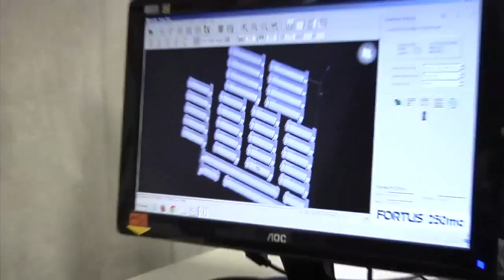Prótese funcional de mão de baixo custo feita por impressão 3D no Brasil.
Reportagem no Site da Uol sobre o projeto brasieliro de inovação no desenvovimento de próteses funcionais de mão de baixo custo feitas por impressão 3D. O projeto na área Tecnologia Assistiva é uma Cooperação entre a Engenharia Biomédica da Universidade Federal do ABC e o setor de Terapia Ocupacional do Instituto de Ortopedia e Traumatologia do HC da USP. Profa Dra Maria Elizete Kunkel, Maria Candida Luzo, Mariana Camargo, Tomaz Pulga Leivas e Mark Barma.